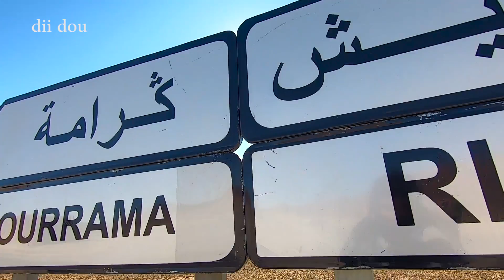من اخطر السجون في العالم . رحلتي الى تازمامارت